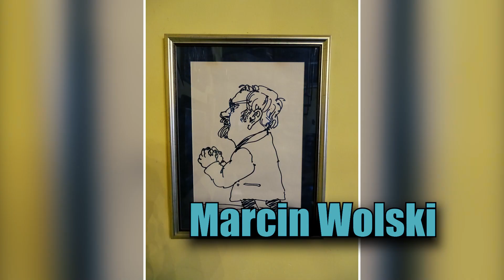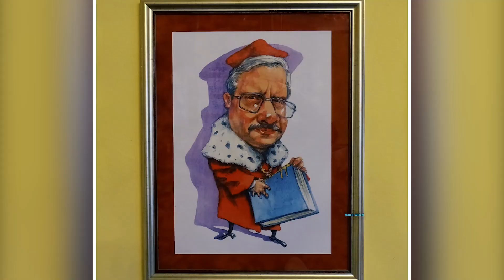Wałęsa superbohater - Fraszki Igraszki - Marcin Wolski - 16 02 2022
Superbohater
Wałęsa ściągnął kapcie i pomimo zimy,
chce ruszać do Kijowa, bronić Ukrainy
Samojeden, jak kiedyś gdy skakał przez płoty,
będzie super rycerzem starej Europy.
Weźmie maskę, hełm włoży - najlepiej niemiecki,
mapnik, tudzież manierkę i "kevlar" na plecki.
I z okrzykiem "nadchodzę pora bić na trwogę!"
Własną piersią lud bratni ochroni przed wrogiem
A przecież jeszcze szybciej osiągnie swój cel
gdy skoczy jako komandos od razu na Kreml!